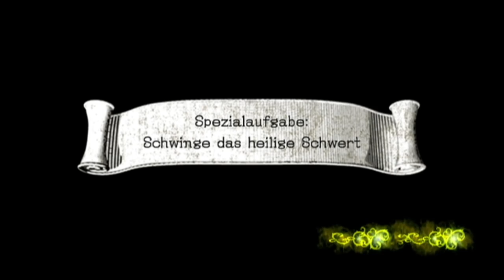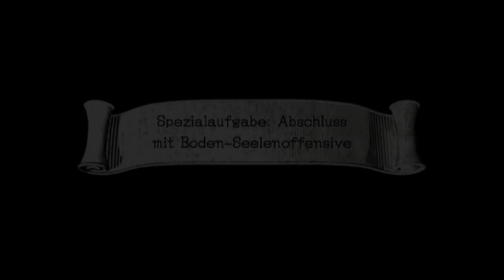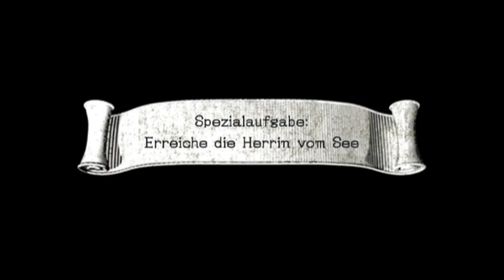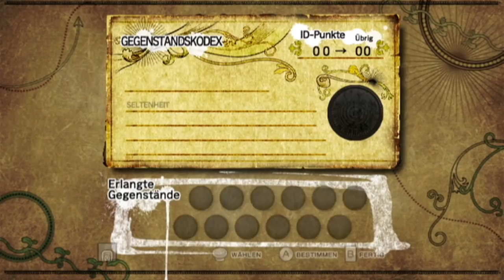SONIC UND DER SCHWARZE RITTER # 02 ⚔️ Tails als Schmied und Shadow als Sir Lancelot!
Let's Play Sonic und der Schwarze Ritter - Part 2 - Tails als Schmied und Shadow als Sir Lancelot! [HD • 60fps • Blind • Deutsch]

➜ INFORMATIONEN ÜBER "SONIC UND DER SCHWARZE RITTER":

Segas Vorzeige-Maskottchen Sonic the Hedgehog landete 2007 mit "Sonic und die Geheimen Ringe" ("Sonic and the Secret Rings") ein zweischneidiges Debüt auf der Nintendo Wii: Die Bewegungssteuerung war nicht jedermanns Sache, aber 1,2 Millionen verkaufte Einheiten waren finanziell zufriedenstellend. Daher erschien im März 2009 mit "Sonic und der Schwarze Ritter" ("Sonic and the Black Knight") ebenfalls exklusiv für die Nintendo Wii der zweite Teil und bis jetzt letzte Teil der sogenannten Storybook-Serie. Diesmal basiert das Abenteuer auf dem Märchen "König Arthur und die Ritter der Tafelrunde" (oder "König Artus und die Ritter der Tafelrunde").

Diesmal landet Sonic unerwartet und plötzlich mit zwei Chilidogs in den Händen im Königreich Camelot, in dem Merlina, die Enkel des großen Zauberers Merlin, vom schwarzen Ritter König Artus bedroht wird. Der blaue Igel zeigt sich hilfsbereit, doch Merlina beschließt mit Magie die gemeinsame Flucht und weiß zu berichten, dass König Artus durch das Excalibur unbesiegbar geworden ist. Sonic erhält das Schwert Caliburn und erfährt die Lösung von Nimue (in der Gestalt von Amy Rose), der Dame des Sees: Er muss den Rittern der Tafelrunde, Lancelot, Gawain und Parzival (in den Gestalten von Shadow, Knuckles und Blaze) ihre Schwerter entreißen, um den schwarzen Ritter schlagen zu können. Doch mit dem Sieg über den schwarzen Ritter offenbart sich erst der wahre Bösewicht!

Größte Besonderheit ist auch diesmal die Steuerung, wenngleich sie sich stark von der Steuerung von "Sonic und die Geheimen Ringe" unterscheidet. Die Spielfigur rennt vorwiegend von alleine und kann mit dem Control Stik des angeschlossenen Nunchuk gesteuert werden. Das Schwingen der Wiimote bewirkt dabei das Schwingen des Schwertes im Spiel, dabei kommen noch weitere Moves und Fähigkeiten hinzu. Zudem bleibt Sonic nicht der einzige spielbare Charakter im Laufe des Spiels...

• Vollständiger Name: Sonic und der Schwarze Ritter
• System: Nintendo Wii
• Deutschland-Release: 13. März 2009
• Genre: 3D-Jump 'n' Run / Platformer / Action-Adventure
• Altersfreigabe: Ab 12 Jahren

★ Viel Spaß mit Let's Play "Sonic und der Schwarze Ritter"! ★